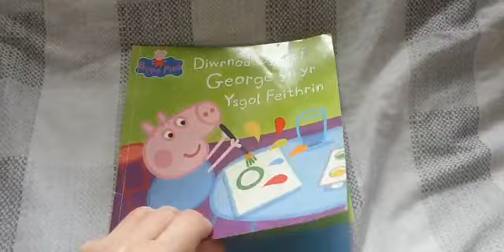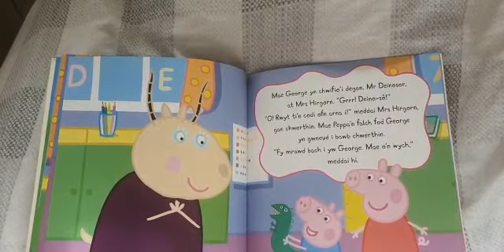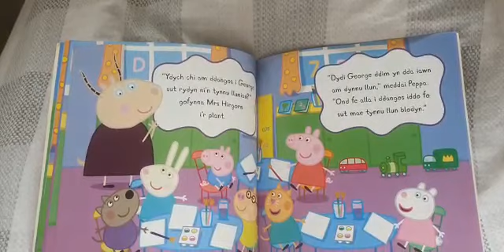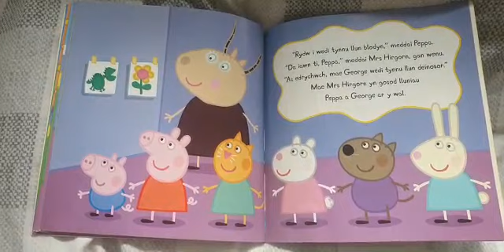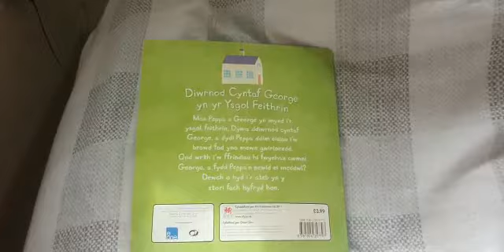Diwrnod Cyntaf George yn yr Ysgol Feithrin.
Mae Peppa a George yn mynd i'r ysgol feithrin. Dyma ddiwrnod cyntaf George, a dydi Peppa ddim eisiau i'w brawd fod yno mewn gwirionedd.  Ond wrth i'w ffrindiau hi fwynhau cwmni George a fydd Peppa'n newid ei meddwl?